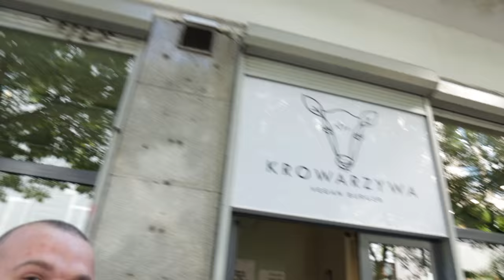Vegan challenge #3: Eating with Rob | warsawlocal.com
Full review about my experience at Krowarzywa: [coming soon]

Replace chicken soup and wine with water :)